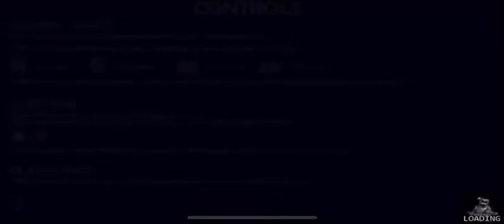Screw Nightmare Bonnie-Fnaf UCN part 1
Yes I know how to cam stall...I’m just bad